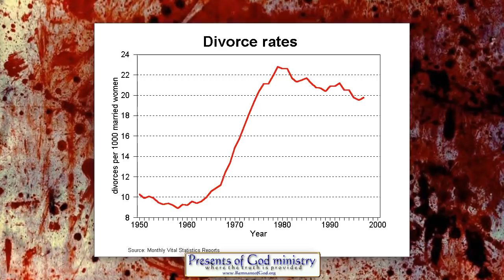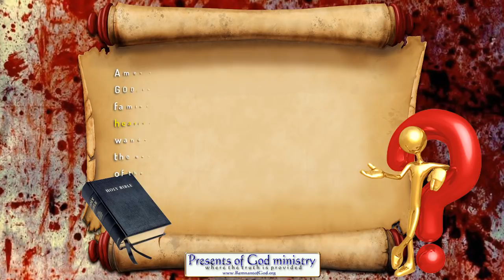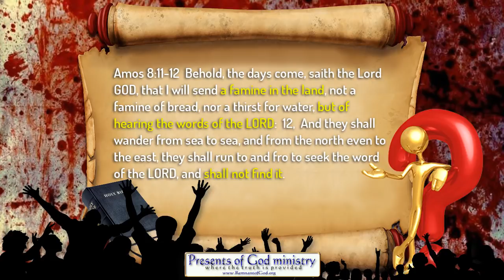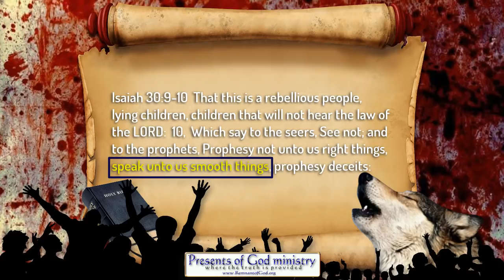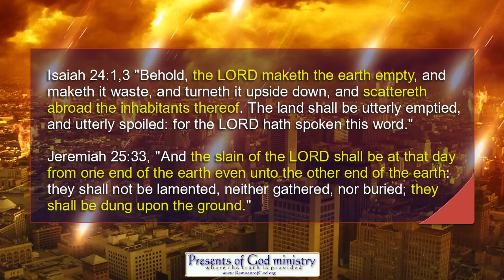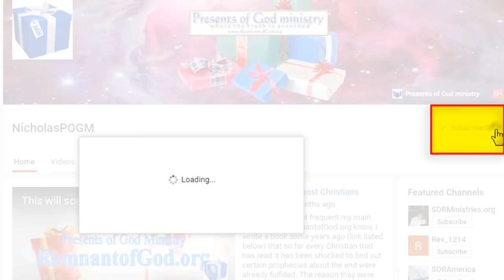Cultivating Armageddon Anger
AS PROPHESIED:
Everyone sees it, but not every knows what they're looking at.

All links to the videos and articles mentioned in this video are in my poGm blog entry